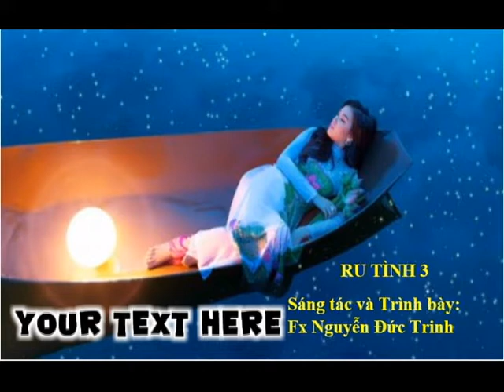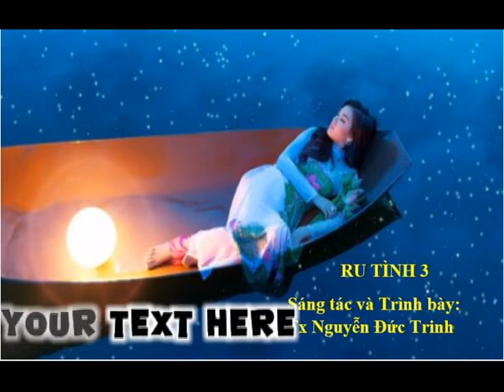RU 3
Sáng tác và trình bày:  Fx Nguyễn Đức Trinh